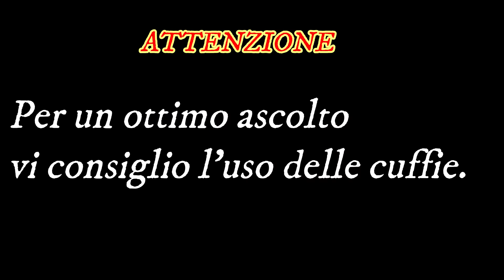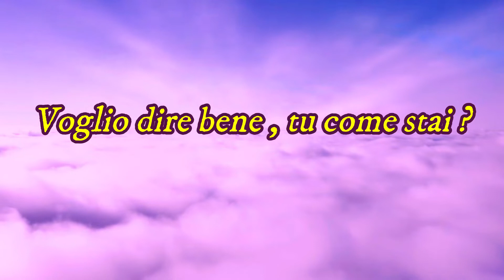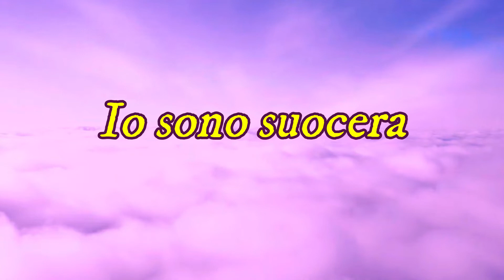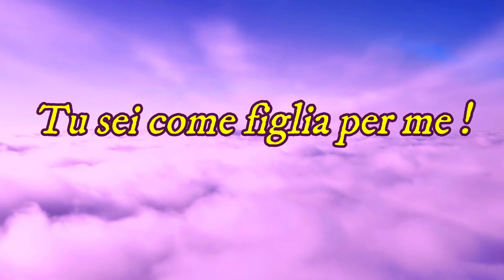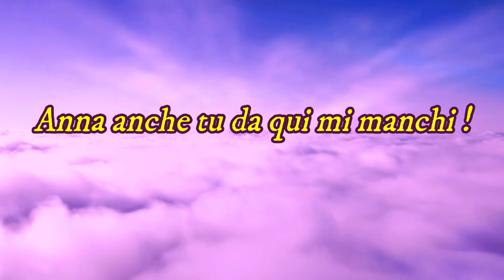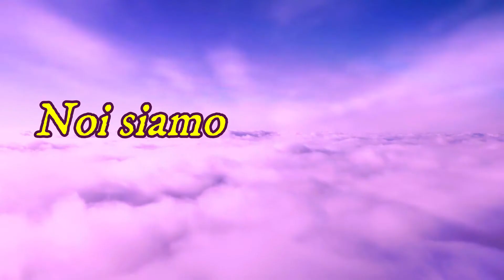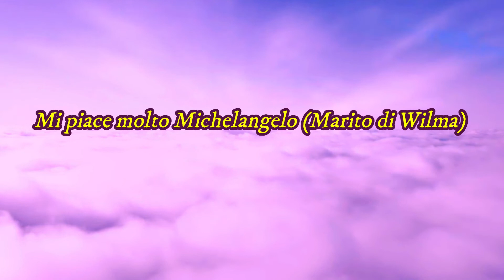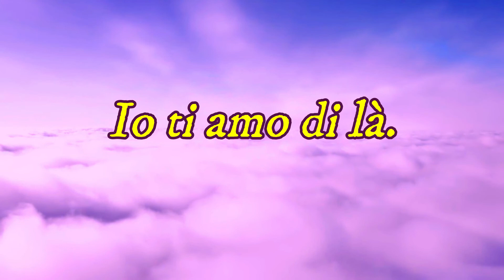💖💖💖Risultati di Metafonia febbraio 2021 del 1° 2° 3° gruppo - 💖💖metafonia (2°parte)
Salve a tutti in questo video vi farò ascoltare un altro risultato di METAFONIA

CREDITI